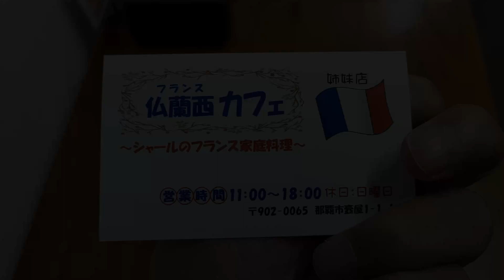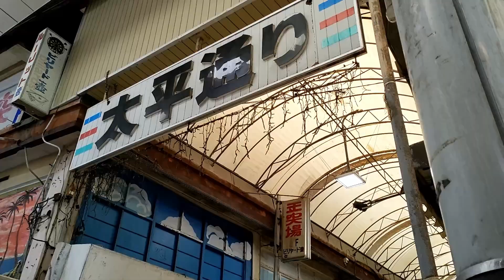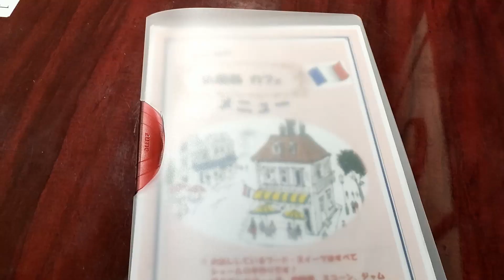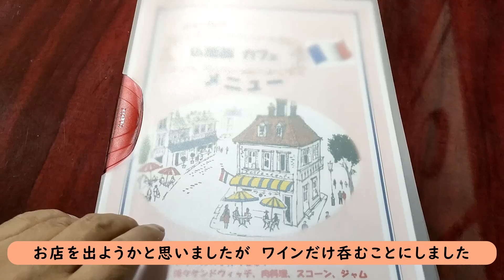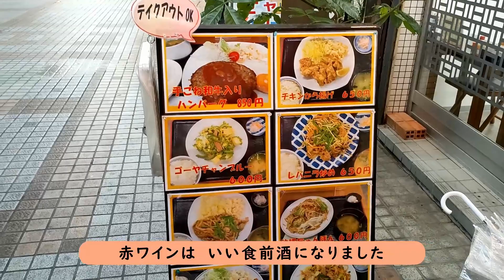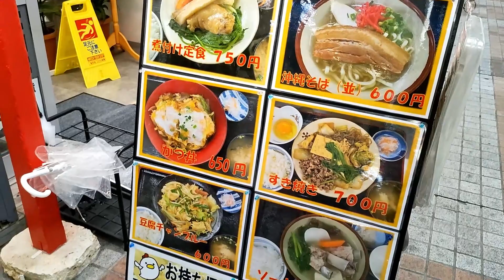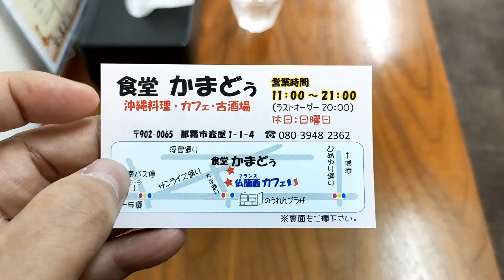知る人ぞ知る 移転したおすすめの沖縄食堂【食堂 かまどぅ】2022年5月16日 帰国して美味しいものを頂く 第25弾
食堂かまどぅの場所